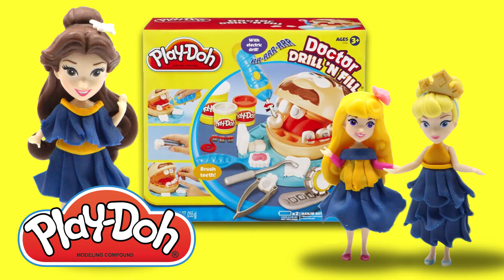Play Doh Disney Princess Dresses Dress Cinderella Ariel Elsa Frozen| Play dough create for Kid #85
You are watching video Play Doh Disney Princess Dresses Dress Cinderella Ariel Elsa Frozen| Play dough create for Kid #85
"Play-Doh” is also called: modeling clay, Playdough, pâte à modeler, plasticine, Plastilina, plasticina, modellera, Crayola, Massinhas de modelar, Massinha de brincar, pasta de modelar, arcilla, juegos de moldear, manualidades, Modelliermasse, Plastilin, Plasticina, Plastelina, πλαστελίνη, пластилин, лепка из глины